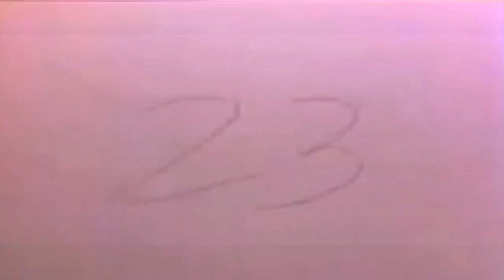Haez One - Elegant Decay. (Official Music Video)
Haez One - Elegant Decay. beat by Laineken. video directed by Ryan Keenan (Dr.Awesome). Featured on the Cooler than Cucumbers Compilation "Salade De Cucumbres Vol.2" find that
its also featured on Haez One's album "Existence No Longer Exists" find that